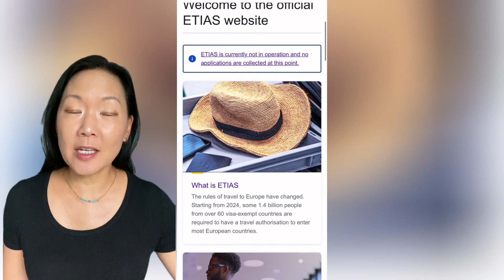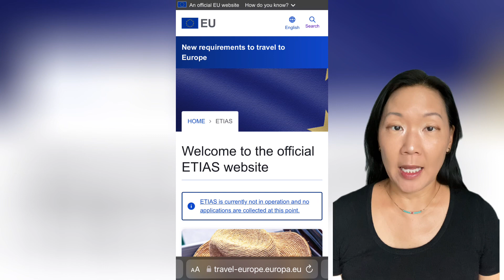How and When to apply for the new EU Travel Authorization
As the designated travel planner, I have been tracking this new EU travel Authorization since I travel to Europe a lot. It was supposed to start in 2024, but has been delayed until mid-2025. Tips to be aware of when it does kick-in.

Time Codes
0:00 - Intro
0:18 - ETIAS website
0:42 - Application
0:55 - When should you apply
1:13 - What if your travel plans change
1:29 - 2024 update